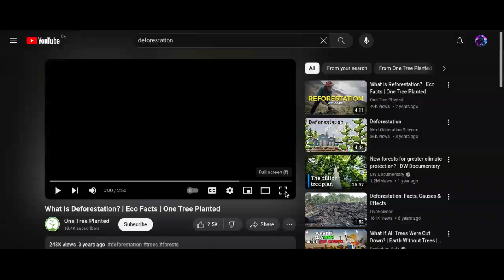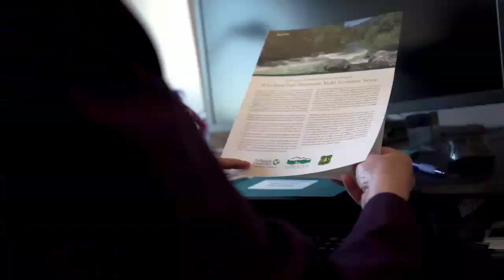What is Deforestation? | Eco Facts | PurgeB.N.A